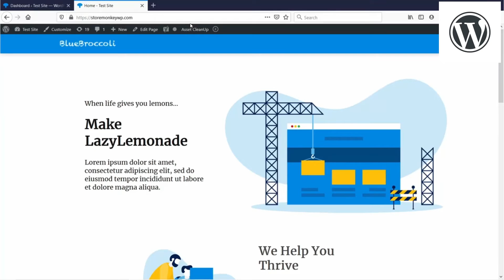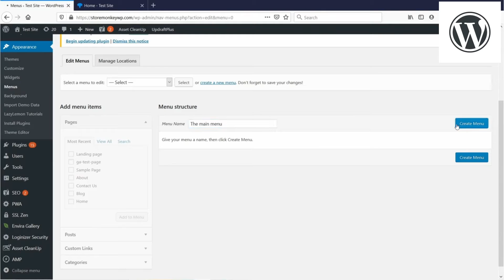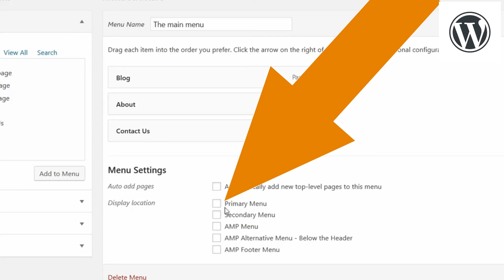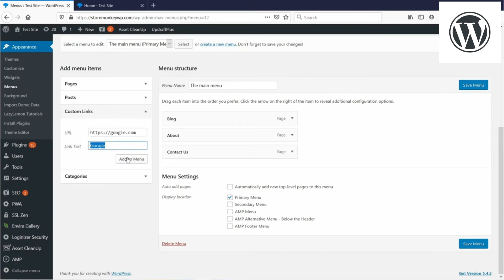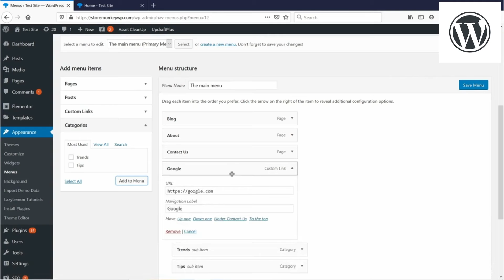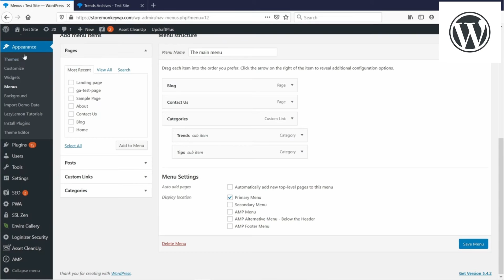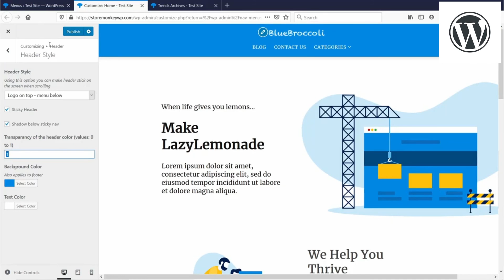How to create menu.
How to create menus on WordPress website without using any plugins.